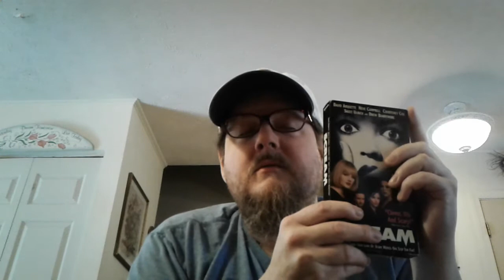My Entry for "Amy's Autopsy Report" 1000 Subscribers Contest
Congratulations Amy🎃🎃🎃🎃🎃